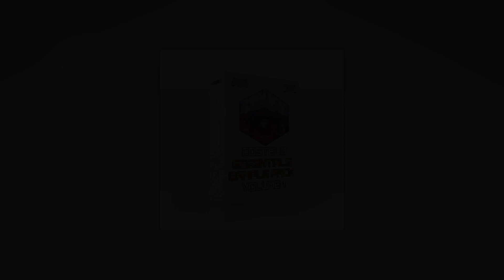Costelo - Essentials Sample Pack Vol. 1 [FREE SAMPLE PACK]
Content:
- Big Room Kicks
- Drums (Claps, Snares, etc.)
- One Shots
- Choir Shots
- MIDI's
- FX's

Works with any DAW! FREE TO USE!